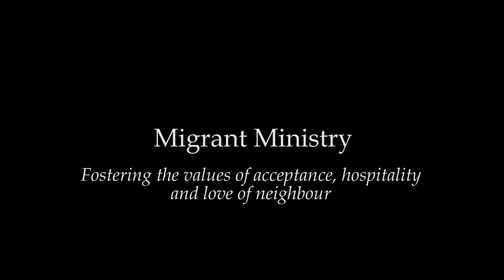Migrant Ministry - Fostering the values of acceptance, hospitality and love of neighbour